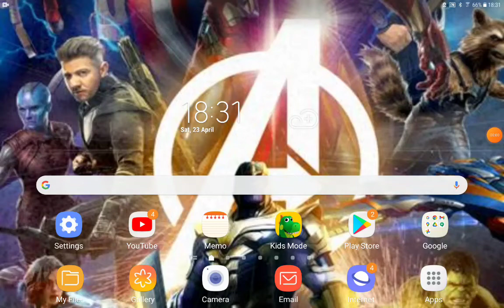Character Age 4: Continental Drift Part 11 Resting For The Night